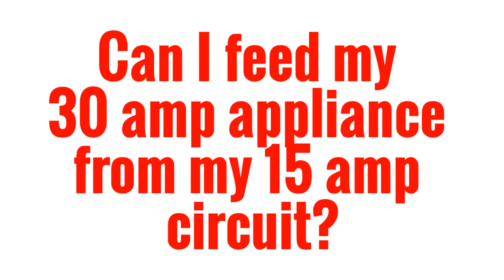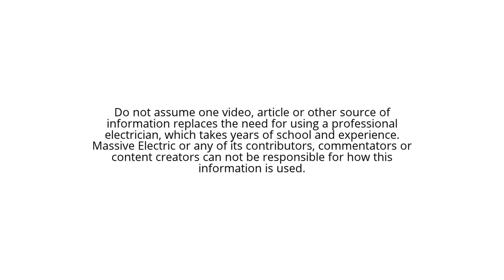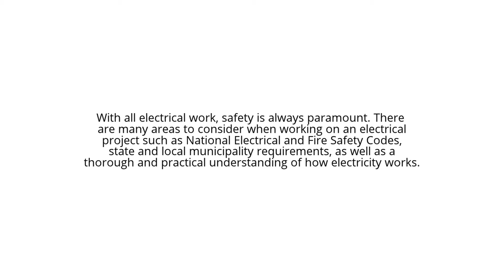Can I feed my 30 amp appliance from a 15 amp circuit?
Can I feed my 30 amp appliance from a 15 amp circuit? Can I get an adapter to plug my 30 amp into my household outlet?